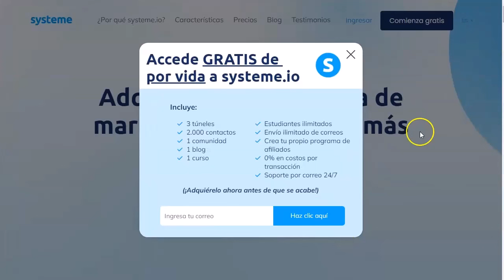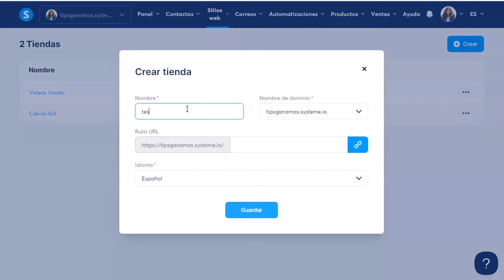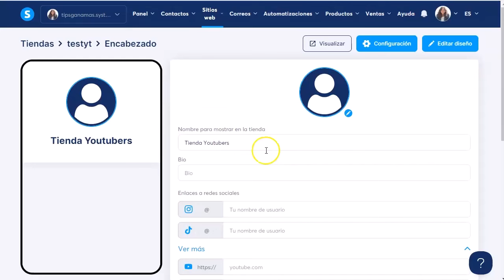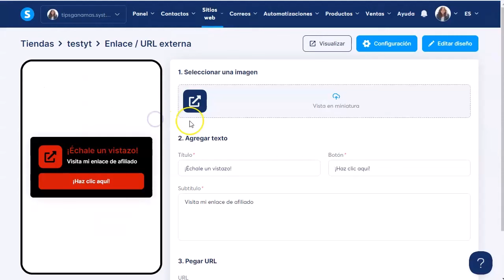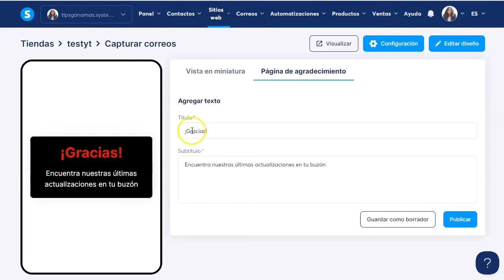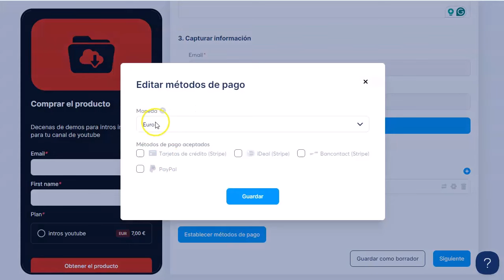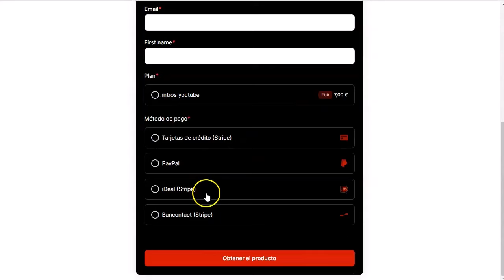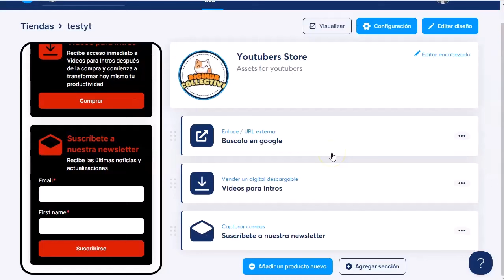Tu Tienda Digital en 5 Minutos… ¡y gratis!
Este va a ser un video rápido y sencillo, como dicen los americanos 🙂
Te voy a mostrar como puedes tener tu tienda digital (es decir para productos digitales) en solo 5 minutos (real, de verdad) y sin pagar nada de nada.
Increible, pero cierto. No te hace falta nada de inversión para tener una tienda estilo stanstore o beacons. Esas que pagas cada mes 🙂
Dale al play que lo que tengo que contarte hoy… ¡te va a gustar!

¡VAMO$!

Saludos
Betty Romerito